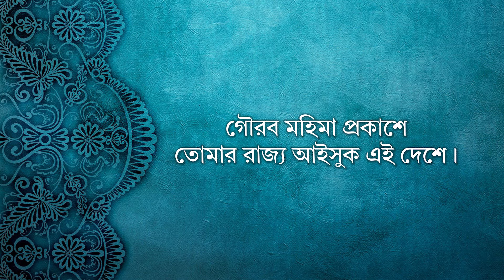তোমার রাজ্য আইসুক | Tomar Rajjo Aishuk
তোমার রাজ্য আইসুক (২)
এই দেশে ও প্রভু (২)
তোমার পতাকা উড়ুক (২)

মুখঃ
ঢেলে দাও তুমি আত্মার ধারা
মুছে যাক সব দুঃখ জ্বরা (২)
গৌরব মহিমা প্রকাশে তোমার রাজ্য আইসুক এই দেশে। (২)